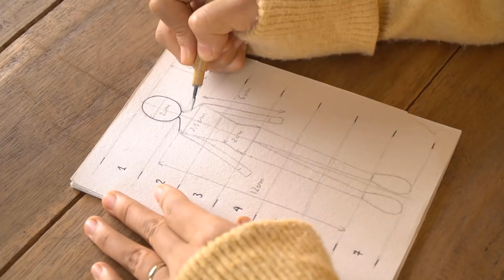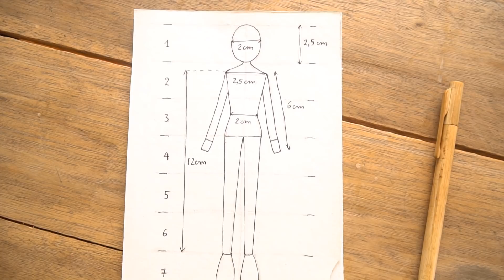DinDolls 02 - Jeans Fabric (Free Patterns)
Material: Old jeans fabric (If light jeans are not available, you can use the reverse side of the fabric)
Tools: Paper, pen, ruler, needle, thread, scissors
00:00 Intro
00:10 Draw the bigger doll model
01:20 Prepare fabric and tools
02:00 Head and foot making techniques
04:30 Leg and body techniques
07:00 Wrap body 2 layers
07:45 Stitching arms
08:55 Stitching round ears
10:00 Draw the smaller doll model
10:12 Wrap body 1 layer
10:40 Stitching pointed ears
11:10 Finishing

Hi..., so finally, this video is finished: DinLife's longest video ever: Big doll and small doll body.

With this drawing method, you will not need to print pattern anymore, but can draw it by yourself :D